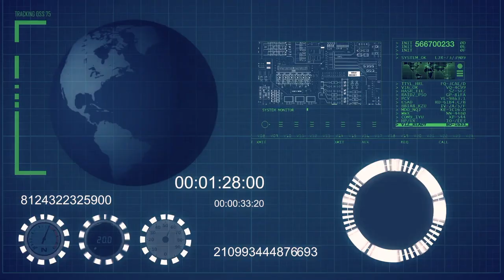A Minor Conspiracy - "Phantom Waves"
In space, no one can hear you surf.

I recorded this song a few years back and it’s been lurking in the back of my mind ever since. I was inspired during Halloween and finally decided to cobble some visuals together. Lead guitar is a Fender Johnny Marr Jaguar and rhythm is a Guild X-160 hollow-body (apparently I was trying to channel some early Star Crunch tones).  Both are running through a Texotica Saratoga tube amp, with various levels of outboard tube reverb (coincidentally also Texotica), and a Strymon El Capistan.